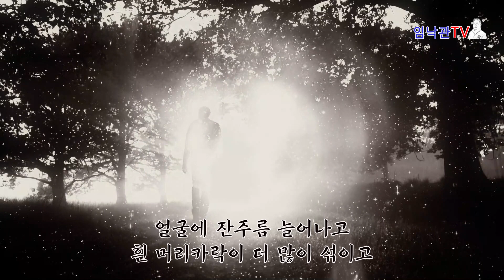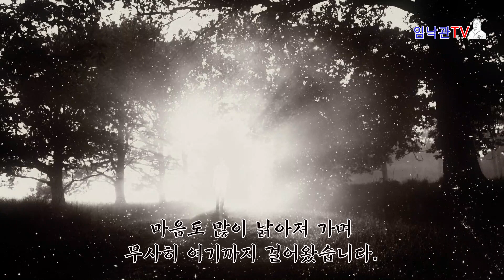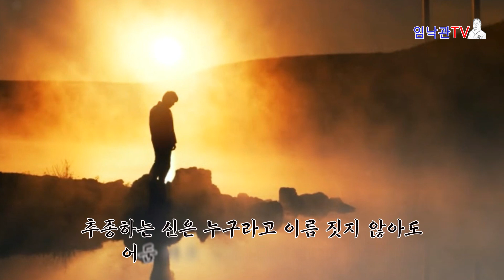(시낭송) 12월의 기도 목필균 시를 읽어주는 남자 임낙관 감성의 사랑시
목필균 시인의 감성의 사랑시 "12월의 기도"를 시를 읽어주는 남자 임낙관이
아름다운 영상을 배경으로 낭송합니다.